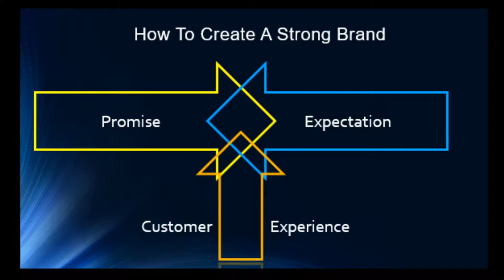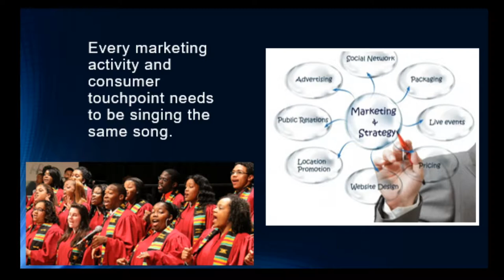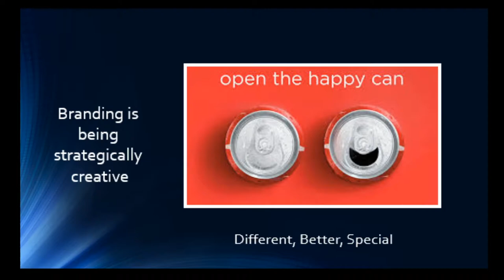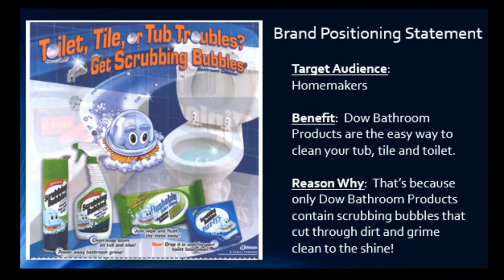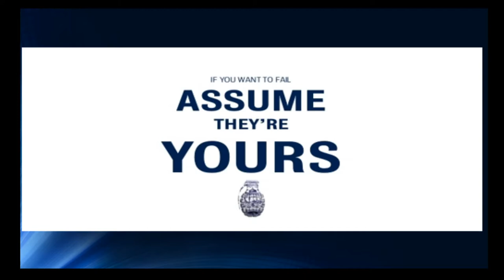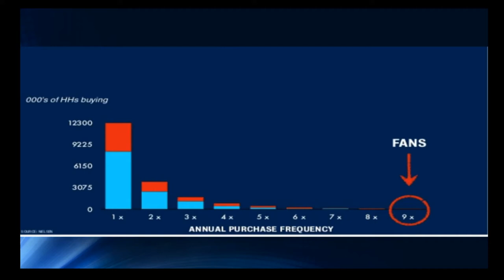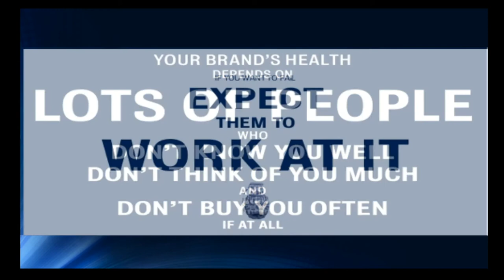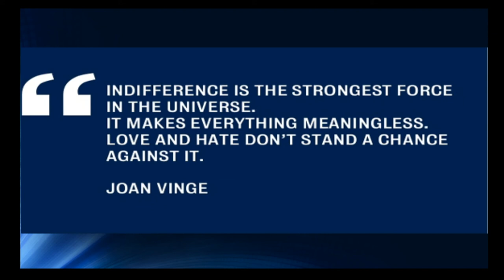Marketing in the Digital Age - Course Overview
This is an introduction and overview of section one of Marketing in the Digital Age, by Eric Schulz